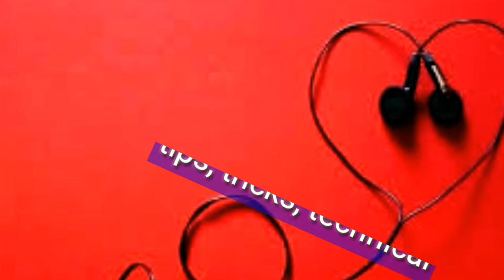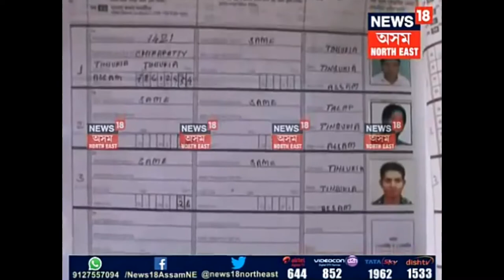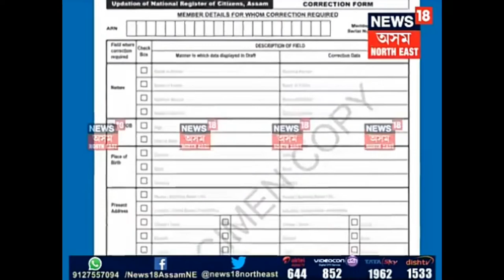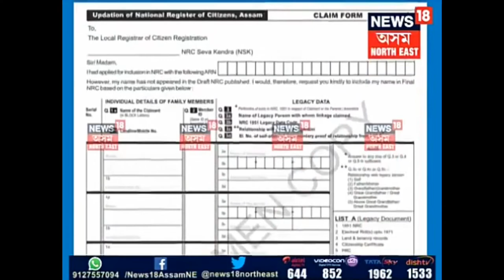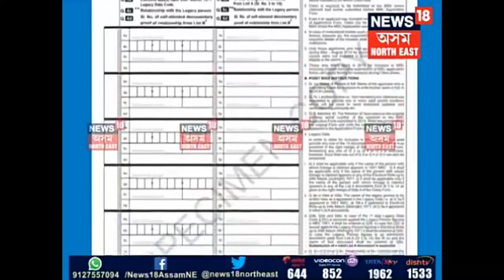NRCৰ সম্পূৰ্ণ খচৰাত আপোনাৰ নামটো কেনেকৈ চাব | Check Your Name On Complete Publication Of Draft NRC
If you want to get your complete NRC draft result on online, you have to visit official
Put your Application receipt number and the image captcha right below the ARN field
Wait few seconds, and you will see the NRC 2nd list or complete result.
NRC Assam Result | Complete Draft NRC | Final Result 2018,
Assam NRC 2nd List Complete Draft Result & 2nd Draft NRC Check,
Complete Draft NRC Assam: How to Check Your Name in 2nd Draft List?,
| Part, Complete Draft NRC | NRC Assam Result 2018,
NRC Assam Draft Result - Part, Complete Draft and Final Result Check Online,
nrc assam 2nd draft,
part draft nrc,
draft nrc assam,
nrc assam draft list,
part draft nrc assam,
draft nrc search,
nrc draft list 2017,
nrc online,
nrc 2nd draft date,
nrc list of assam 2018,
nrc assam 2nd phase,
check nrc assam arn,
nrc 2nd list pdf,
nrc 2nd list date 2018,